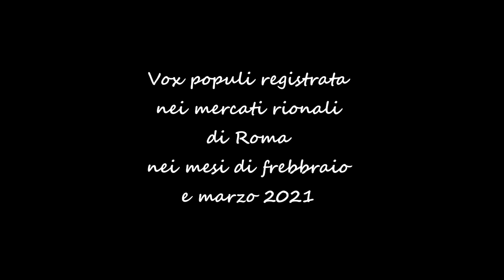Educazione civica, libertà di stampa e di parola. Ne parliamo con Giovanni Floris. Prima parte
“Costituzione come… libertà di stampa e di parola ”: Eleonora Fortunato ed Elisabetta Tonni intervistano Giovanni Floris sull’Art. 21 della nostra Carta dei Diritti. “Costituzione come…” è un format che Orizzonte Scuola mette gratuitamente a disposizione di docenti e studenti a supporto dei loro percorsi di Educazione civica, per stimolare dibattiti, attività di ricerca, laboratori e per promuovere un’alleanza interessante tra didattica e giornalismo (per visionare le altre uscite clicca qui)